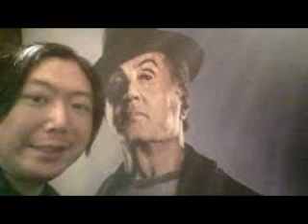Hideo Ishihara Synphony 2019 11 9 TV Asahi Tamori CoatDazul辻堂黒柳徹子タモリXJapanEndressRainAngela AkiMusic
Hideo Ishihara Synphony 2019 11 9 TV Asahi Tamori Coat Dazul 辻堂 黒柳徹子タモリXJapanEndressRainAngela AkiMusicはじまりのバラードAgainたしかにThisLove手紙KismegoodbyeNHK辺見えみりハリー杉山平塚OSC尾崎豊I love youChage & AskaSay YesアンナsLivin On EdgeSubaruAriana Grande素晴らしい世界を一緒に見ようぜShibuyaTakagi KlarvierBilly JoelPianomanRobinZanderIn This CountryTokyo Big Site Beetohven For Erise Kawai YoshikiSmap北野武草彅剛香取慎吾YamadaDenkiRockySLYChopin Nocturn伊藤英明黒柳徹子有村架純荻野目洋子加藤夏希Rola水沢アリーTGCPrince浅田真央Celine Dion Titanic My Heart Will Go On Love It Aerosmith  miss a thingオードリー春日 綾瀬はるか 及川光博ダウンタウンHarry PotterEma WatsonDaniel池谷直樹ケインコスギ跳び箱北野武Blues Willis加藤浩次高畑藤原紀香清原菜々緒新庄剛Tom CruiseLivin On Edge33真夏の果実涙のキッスSothan All StardsサザンオールスターズOrga Kyurirenko Oblibion KarinaAnna TsuchiyaVoyagerds Kevin Costner宮沢りえ芦根京子Yoshiki X JapanCeline Dion Titanic ArmagedonTom Belenjour Wesley Snyps Charlie Sean Mejour Leagu瀧本美織ソニー山本美月odley HepburnMaddonaJean Claudo Van DamNicolas Cage 鎌倉殿の13人 小栗旬 佐藤 小池栄子 Jurian Moor 黒柳徹子内田有紀尾崎豊I love you Oh my little girl 高島礼子 地井武男 Yutaka Ozaki 百田夏菜子 SLY Clif Hunger I dont want to miss a thing Angel Sylvester Stallone Robert De Niro Jean Leno Ronin Russia Puchin USA Baiden Predident Yamaguchi ロシア プーチン アメリカ バイデン Ukuraina War ウクライナ戦争 Nirvana Kurt Cobain Aerosmith Steeven Tyler Subaru Akiko Yada Love It 織田裕二 矢田亜希子 ダウンタウン 松本人志 潤 原田龍二 上戸彩 岡田将正 浜田 鶴瓶 清野菜名 Miori Takimoto 沢村一樹 寺島進 水谷豊 沢口靖子千鳥ノブ Livin On Edge Eat The Ritch Back In The Saddle Sweet Emotion Michael Jackson Jam Thriller Anna Tsuchiya Voyagerds Sony Lagoon Miori Takimoto Knock Out Boy Amazing Angel Over The Top Robin Zander In This Country Kurt Rassel 土屋太鳳 山田涼介 坂本龍一 Energy Flow Ryuichi Sakamoto 鈴木あみ 鈴木福 99 岡村隆史 松竹 大怪獣の後始末Christen Stuwart Angela Aki Aeon This Love 片岡鶴太郎 おじいちゃんの古時計 Harison Ford Michael Nyman Piano Lesson Nirvana Kurt Cobain Big My Seacret Bach Prelude in C 小林稔二 佐藤藍子 竹野内豊Chopin Nocturn 水谷豊 相棒 反町隆史 広瀬アリス Fuji TV Teppen Piano 久石譲 菊次郎の夏 北野武 Tokio 前田敦子 AKB48 北京五輪 城島茂 松岡 Pianoman Billy Joel  Stalone Over The Top 水谷豊 相棒 Synphony No 9 Coral What You Say NHK オダギリジョー ピアノ絶対音感テスト 国友 よろずや 深津絵里 Ginza Bill  23 Nissan 宇多田光 宇多田ヒカル Xhibision Shiseido 君に夢中 石原英男 TBS 石田ゆり子 ショパン ノクターン Blues ブルース Come Come Everybody Long Beach Tom Cruise Penerope Crus Cameron Diaz Vanila Sky Berlin Take my breath away テレビ東京 Harvey Kaitel Cop Land NHK Shaku Yumiko Ariyoshi Panda Subaru Canon  釈由美子 有吉 Tao Tsuchiya Narumi Yasuda Kouichi Satou Kiyoshi Konoyoru きよしこの夜 Piano Perfect Pitch Test Eric Clapton Tears in Heaven 大磯ロングビーチ 安田成美 佐藤浩市 仲間トオル 吉永小百合 Fujisan Kimigayo 富士山 君が代 小田原城 Odawarajou 富士大石寺 カブスカウト 競歩会2年連続優勝 Shinagawa Nihon TV Giburi Tonarino Totoro Miyazaki Hayao Joe Hisaishi 品川日本テレビ 宮崎駿 となりのトトロ ジブリ Music Roppongi Hills Satomi Ishihara 石原さとみ 石原英男 テレビ朝日ミュージック 六本木ヒルズ タモリ 森田一義 Smap 木村拓哉 Koki Lady Gaga Al Pacino House Of Gucci Keanu Reaves Matrix キアヌ・リーヴス マトリックス Korg Trinity Arashi 嵐 櫻井翔 松本淳 Rolex NHK Shibuya Marui 丸井 D&G Modi Tower Records Michael Jackson Prince 渋谷タワーレコード マイケル・ジャクソン プリンス Grand PianoTBS Love It Akiko Yada Piano Perfect Pitch Test Sony Play Station ソニー Fuji TV Dragon Hi Project Kawakita 美しい光と共に歩めば 香里奈 嵐 二宮和也小池百合子フリーター家を買う Utsukushii Hikarito Tomoni Ayumeba Karina Kazuya Ninomiya Arashi Station Tamori相棒水谷豊反町隆史仲間由紀恵石原さとみ中居正広 Smap Masahiro Nakai 河北麻友子 Mayuko Kawakita Shelly シェリー ピアノ絶対音感テスト NHK 紅白歌合戦 Kouhaku Uta Gatsusen Sylvester Coat Dazul 辻堂 Yutaka Ozaki Aerosmith Joe Perry Armagedon Maddonna Holiday ビリー・ジョエル ピアノマン Rizin RenaFirst Love Sothan All Stards Itoshino Elie Elly My Love Namidano Kiss Manatsuno Kajitsu Chihiro Onizuka Getsukou Moon Liggt Memai Ryuseigunさだまさし 星野源 大泉洋 薬師丸ひろ子 天体観測 あいみょん ゆず 清原 尾崎豊 松崎茂 那須川天心 アンジェラ・アキ 宇多田光 宇多田ヒカル サザンオールスターズ 桑田佳祐 Keisuke チャゲ＆飛鳥 鬼束ちひろ 月光 眩暈 流星群 秋川雅史 千の風になって ミーシャ 始まりのバラード はじまりのバラード シルベスター・スタローン ロッキー コートダジュール辻堂 Madonna 光Genji 諸星和己飛鳥 浜崎あゆみ MJ コロナ 芸能人 英語 One Dierection 光Genji チャゲアス MJ コロナ 芸能人 英語 Alpha 算数 Tamori Angela Aki Tsujidou Coat Dazul Steeven Tyler 辻堂コートダジュール エアロスミス マイケル・ジャクソン セリーヌ・ディオン タイタニック マライア・キャリー工藤静香 本木雅弘 布川 薬丸裕英 Smap 中居正広 木村拓哉 西城秀樹 とんねるず 木梨憲武 石橋貴明浅香唯井上晴美松本明子おりも正夫Alphabet片岡鶴太郎 田原俊彦 ウッチャンナンチャン 内村良光 南原 ローリングストーンズ 加山雄三 君といつまでも 本田翼 乃木坂46 白石麻衣 井上陽水 少年時代 光ゲンジ 諸星和己 ガラスの十代 週刊朝日 アレン・アイバーソン ニルバーナ カート・コバーン Tokyo Girls 小室圭 雅子様 石田ゆり子 小泉小泉進次郎 東京ガールズ  Lee Fine 女性自身 大磯ローソン 東京オリンピック 2021 パラリンピック Pararinpic ベートーベン交響曲第九版『歓喜の歌』大磯ロングビーチ 天皇陛下 Enperror 女性セブン Josei Seven TV Guide 週刊朝日 Shukan Asahi Yamaha Piano ヤマハ音楽院 講師 ピアノ Club A Class A Cotton Club X Royal Chanel Qeen Snack Jupiter Blue Note Tokyo Coat Dazul 辻堂店 Tokyo Dome 東京ドーム 東京スカイツリー 東京タワー NHK Sony ソニー 平塚OSC 平塚OSCFM湘南ナパサ Cineplex 平塚 Sony ソニー United Cinemas iMax Cinema 日本テレビ テレビ朝日 TBS Becky Live B フジテレビ テレビ東京 富士山 東京ディズニーランド Tokyo Disney Land Wowow Star Chanel BS 交響曲 ピアノソナタ 協奏曲 Yamaha Piano ヤマハ音楽院 講師 ピアノ Club A Class A Cotton Club X Royal Chanel Qeen Snack Jupiter Blue Note Tokyo Coat Dazul 辻堂店 Tokyo Dome 東京ドーム 東京スカイツリー 東京タワー NHK Sony ソニー 日本テレビ テレビ朝日 TBS Becky Live B フジテレビ テレビ東京 富士山 東京ディズニーランド Tokyo Disney Land Wowow Star Chanel BS 交響曲 ピアノソナタ協奏曲石原ひでお 交響曲第九番『歓喜の歌』第一巻 テレビ朝日で黒柳徹子さんと！Hideo Ishihara Piano Works